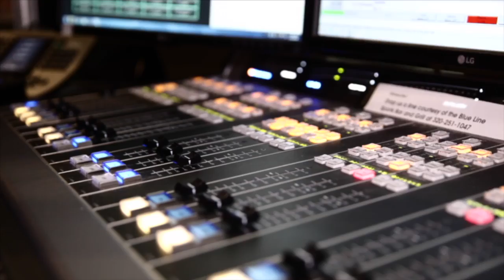Foster Care & Environmental Services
Hodge Podge: Becker County Foster Care & Environmental Services 3-9-20